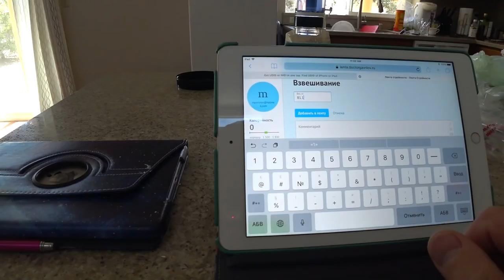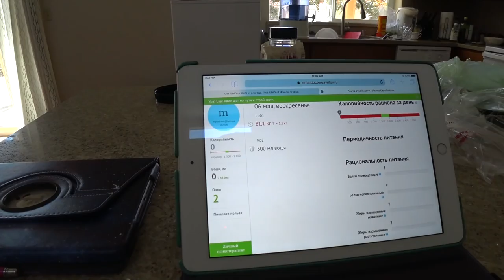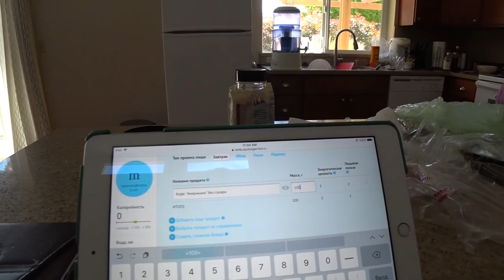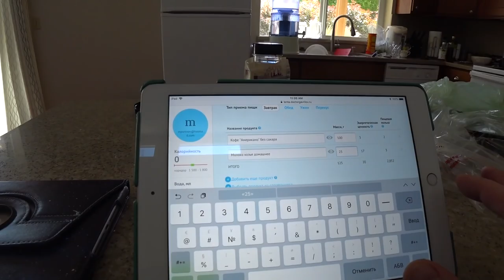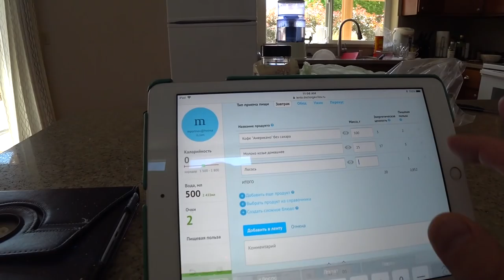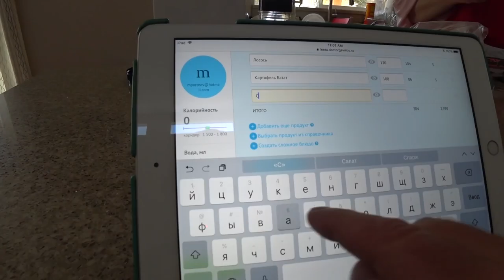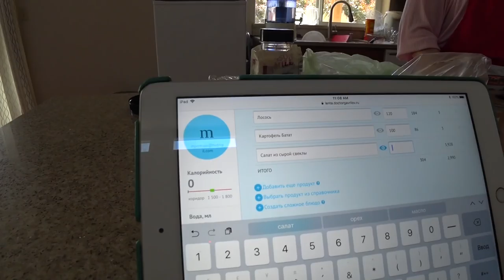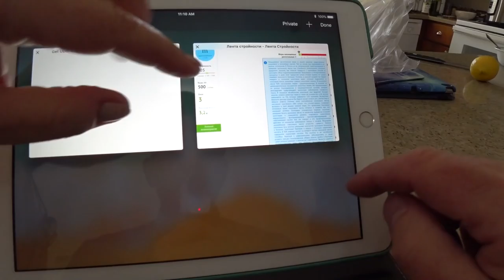США 5219: Завтрак и мы калории считаем - все серьезно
Завтрак и мы калории считаем - все серьезно
Ссылки на канале SiliconValleyVoice /школа Михаил Портнов: